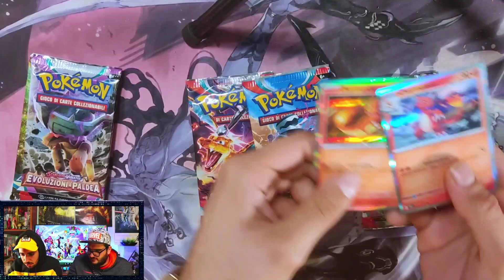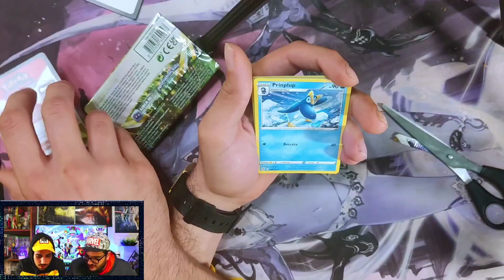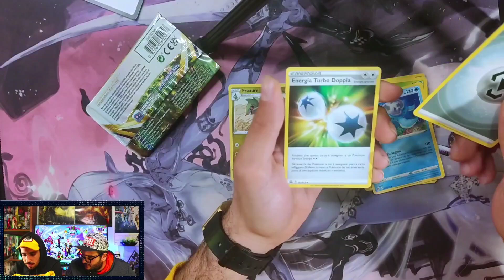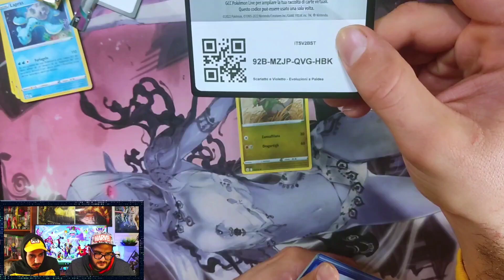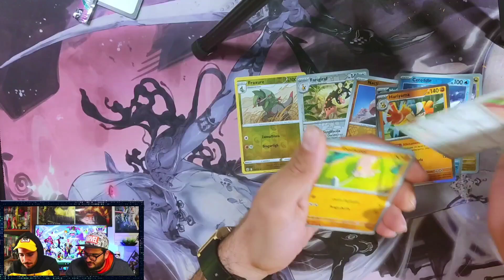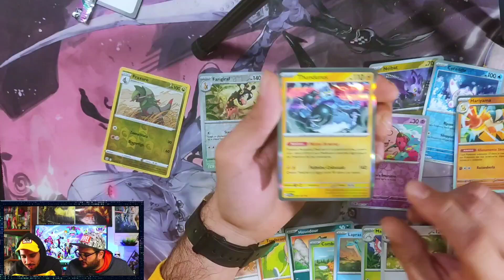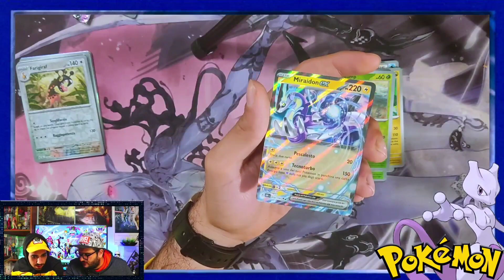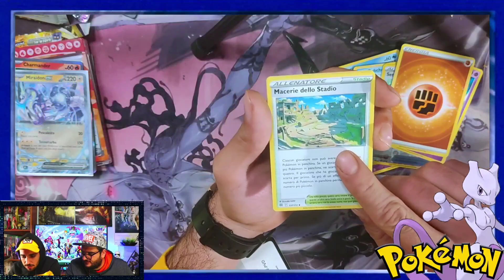CHARIZARDEX - COLLEZIONE PREMIUM POKEMON - CODICI IN REGALO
Oggi con il buon Dario abbiamo spacchettato pokemon , una collezione premium figa charizard ex ;) in regalo i codici Pokemon ;) per riscattare le carte trovate ;) quindi vedremo non solo le promo fighe in regalo e gli accessori, ma sbusteremo 6 bustine che scopriremo all'interno del video.

Lo sponsor di oggi è gamestimeacireale che troverete su Instagram, il codice sconto attivo ravegame5 vi darà il 5% di sconto su tutti i prodotti presenti in negozio, disponibilità di spedizione in tutta Italia ;)

e come sempre grazie di essere qui e ben ritrovati sul nostro canale

troverete anche tutta l'attrezzatura che utilizziamo per realizzare i video ;)

luci primarie:

neweer ring led da 18" luminosità/calore variabile con treppiede

Neweer ring led da 18" luminosità/calore variabile RGB con treppiede